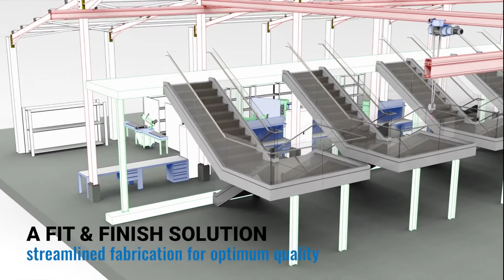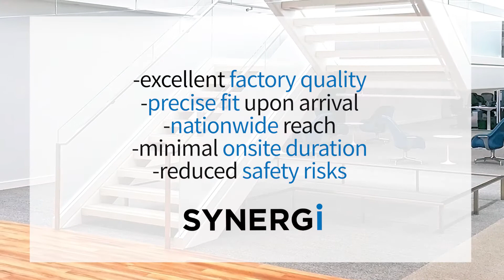Synergi's PreFab Modular Stairs - Promo Video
Synergi Pre-Fab Modular Stairs are an offsite factory-prefabricated, unitized, and customizable monumental staircase product that saves you both time and money on your project while offering the full flexibility of choice in glass, fittings, and architectural finishes.

For a low-cost, high-design, and high-impact monumental stair.